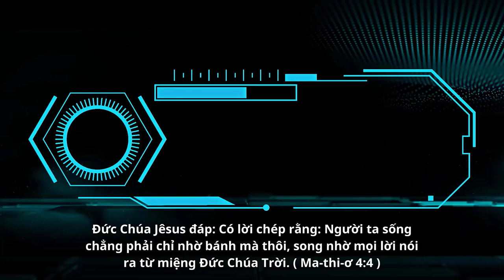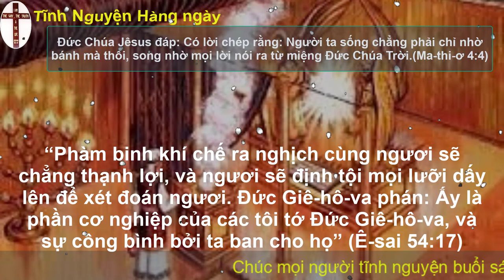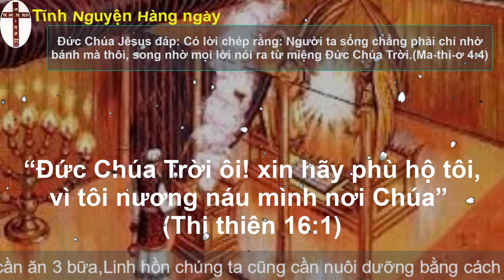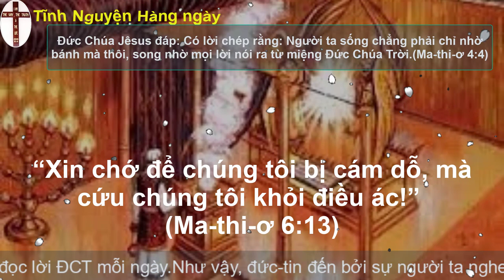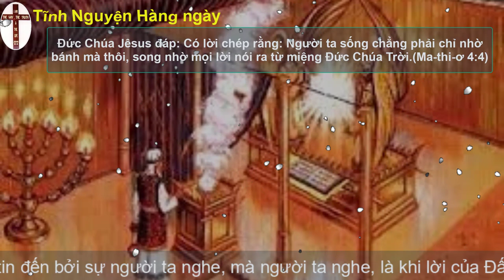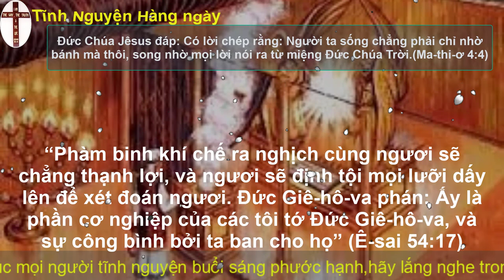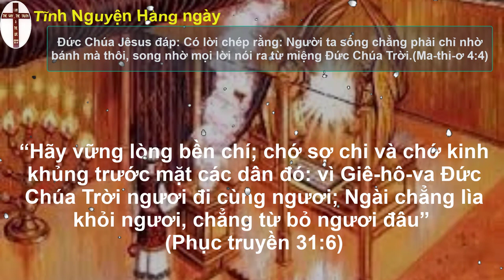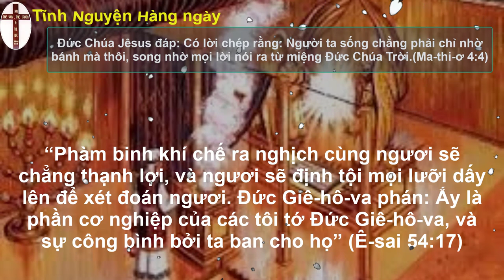Oneway Radio | Tĩnh Nguyện Hằng Ngày 29/07/2023 | Dưỡng Linh cơ Đốc